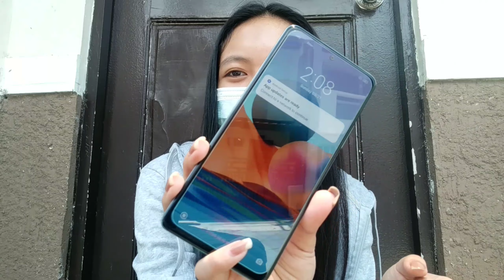Unboxing Xiaomi Redmi Note 10 Pro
Hi, lovies! This is my first unboxing video so bear with me hahahahahaha this is more like a chika na may konting unboxing. I am not an expert din naman with phones, gusto ko lang mag video hahahahahaha.